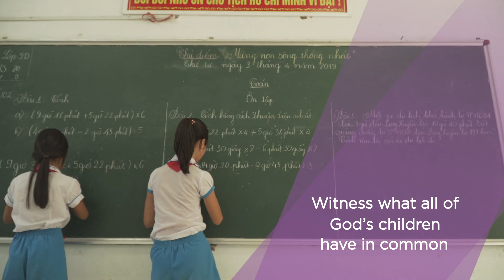For Lent For Life 2020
Join CRS Rice Bowl on a Lenten journey around the world. Three girls in three countries show us what all of God’s children have in common – and what we’re doing to help build a healthier, happier world through Catholic Relief Services.